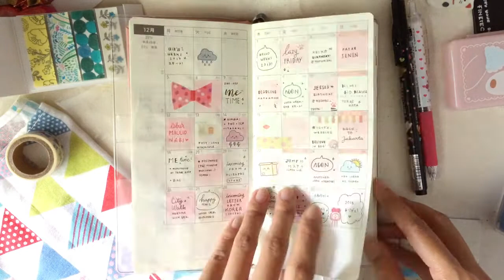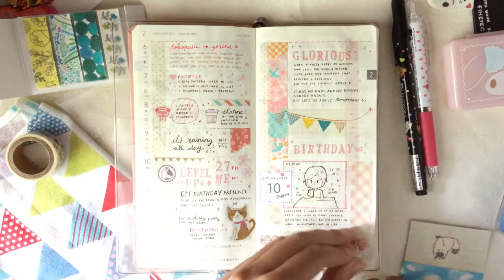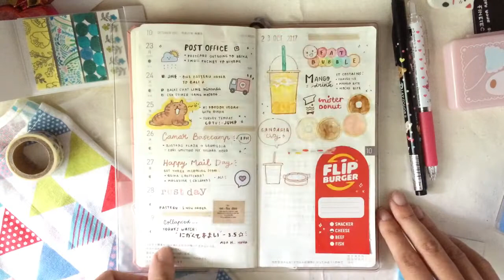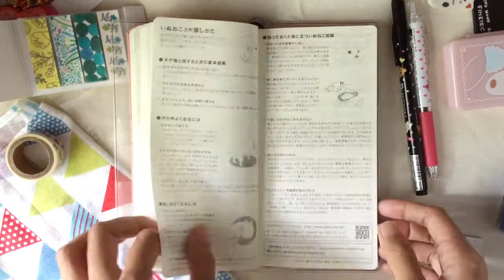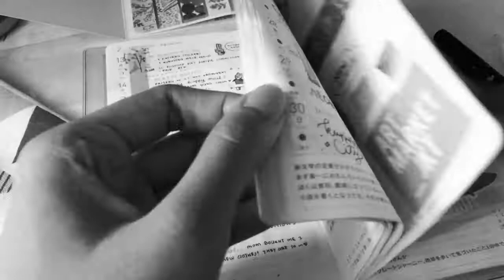⋈ Hobonichi Weeks 2017 flip through ~nantokaa のかわいいほぼ日Weeks - Hobonichi Indonesia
Hello!
It's been a while since my last video. Now I'm sharing the flip-through video of my HOBONICHI Weeks that I'm using in 2017 because it's 2018 already てへ！

ありがとう！